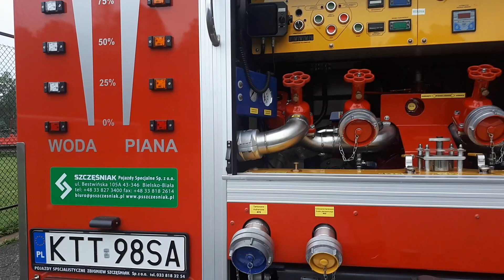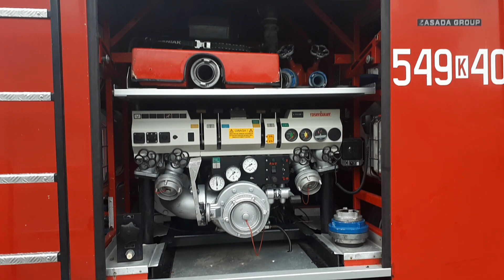OSP Poronin - Pokaz Wyposażenia Bojowego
Pokaz sprzętu jakim dysponuje Jednostka Ochotniczej Straży Pożarnej w Poroninie (pow. tatrzański).

- 549[K]45 Fiat Ducato SLRt
- 549[K]41 Mercedes Atego GBARt
- 549[K]40 Jelcz 422 GCBA

Pozdrowienia dla chłopaków z OSP oraz dzięki za poświęcony czas i pomoc w realizacji materiałów.